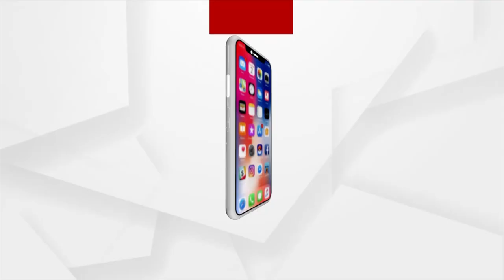Bhadrak, Jajpur On High Alert Amid Heavy Rains